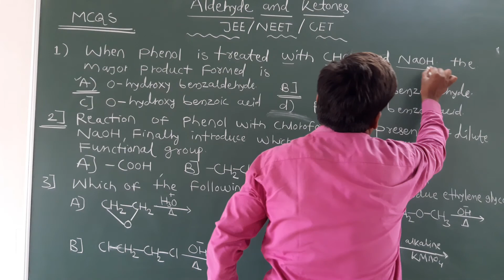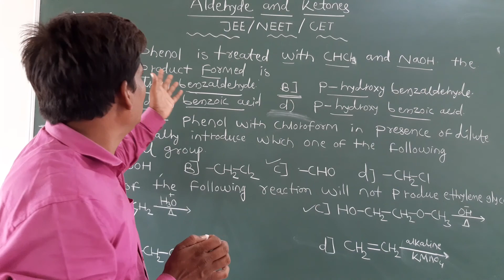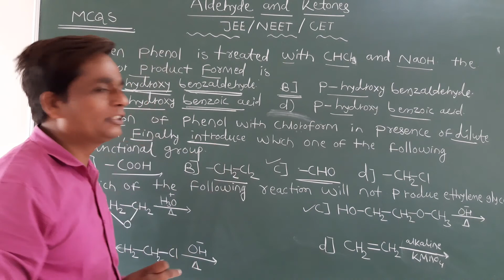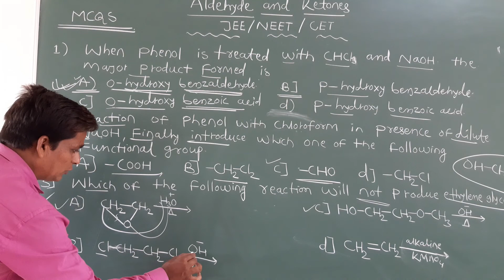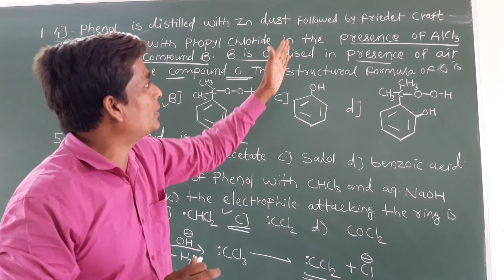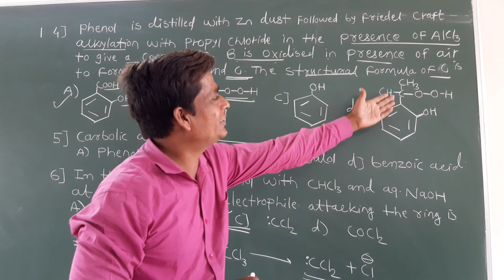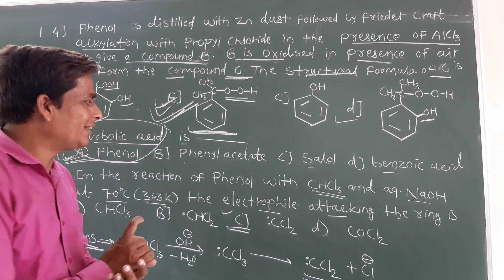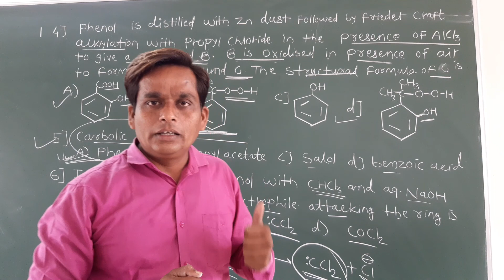Alcohol andPhenol|_MCQS| JEE/NEET |CET|By Prof Rathod sir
Alcohol and Phenol|_MCQS| JEE/NEET |CET|By Prof Rathod sir